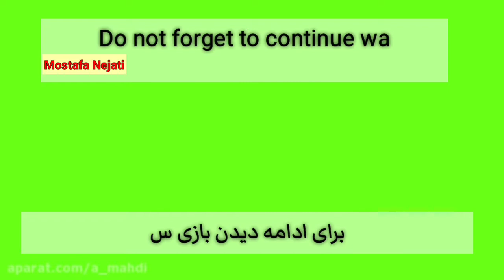پروژه آسفالت اتوبان | con sim 2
कंस्ट्रक्शन सिम्युलेटर 2 में, आप अपनी खुद की कंस्ट्रक्शन कंपनी बनाते हैं और कैटरपिलर, लिबहर, पलफिंगर, बेल, स्टिल और एटलस से 36 मूल लाइसेंस प्राप्त निर्माण वाहनों पर पहिया लेते हैं। निर्माण सिम्युलेटर 2014 के लोकप्रिय सीक्वल में अपने दिल की सामग्री को खोदें, बड़े पैमाने पर क्रेन संचालित करें, निर्माण सामग्री लोड करें, कंक्रीट डालें, और डामर के साथ वेस्टसाइड मैदानी शहर में सड़कों को कवर करें। निर्माण सिम्युलेटर 2 आपको संयुक्त राज्य अमेरिका में बहुप्रतीक्षित सड़क निर्माण और निर्माण वाहनों के साथ ढेर सारी नौकरियों के साथ ले जाता है।